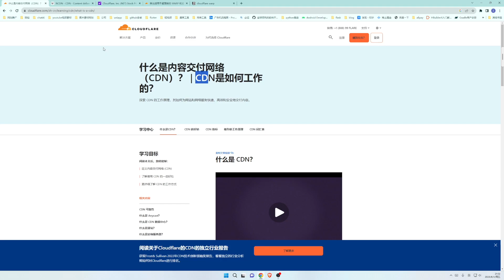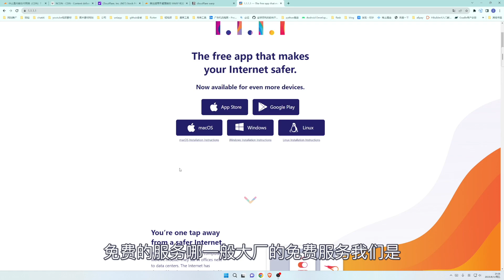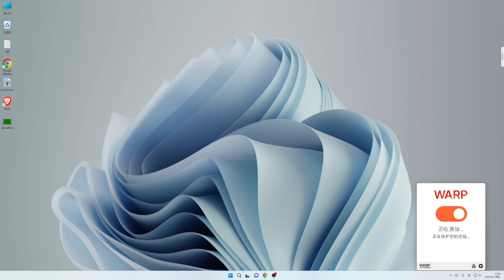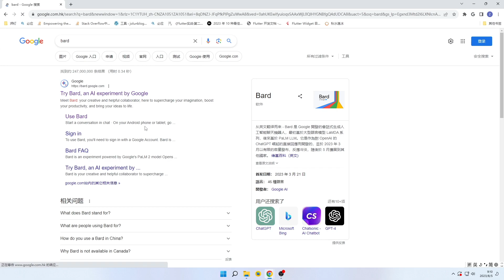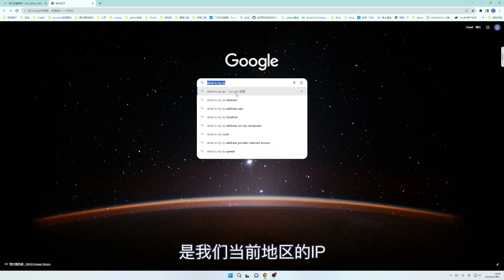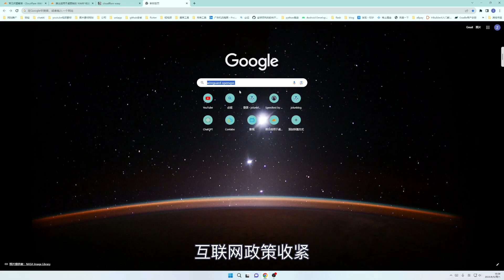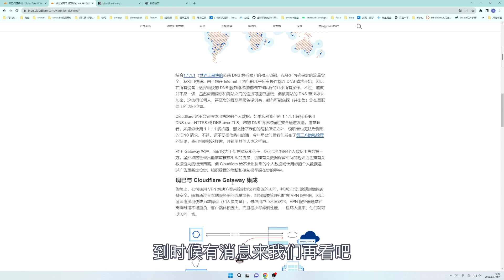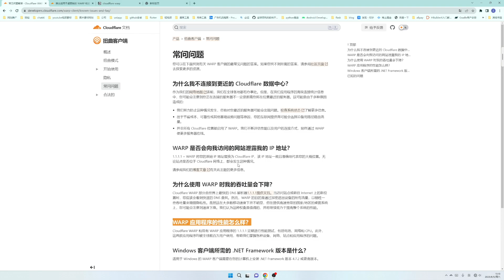最牛逼的ip地址 免费vpn 支持全平台 大厂背书｜cloud flare warp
视频信息：
2:08 软件安装
4:25 特点总结

视频中的链接：
浏览器输入
1.1.1.1

个人介绍：
朋友们好，欢迎来到我的频道，本人自2015年开始从事Android开发岗位，见证了移动互联网 如日中天 的时期，目前也面临着其，日薄西山的 境地。开创频道的目的是
1:想要分享一些我在本行业所学到的互联网知识，当然了都是对朋友们日常使用电脑，和互联网有所帮助的内容，非编程知识。
2:想要尝试做一做youtuber，使自己的收入分散化。
3:telegram群组，【不方便贴出来的内容】  会上传至群组，如果朋友们不想自己搜索，可以在群组提取：